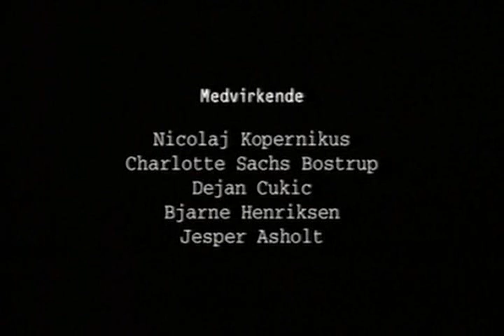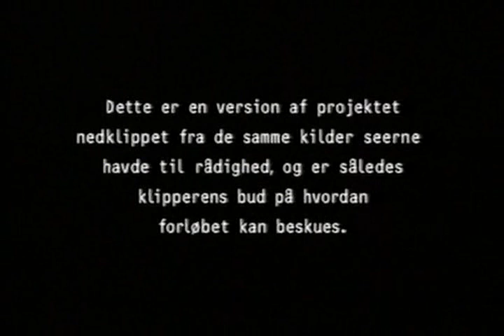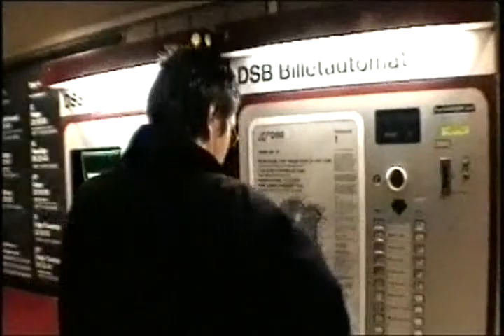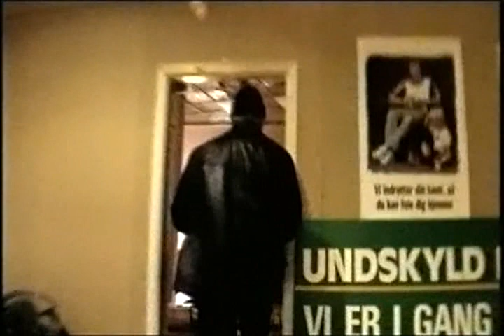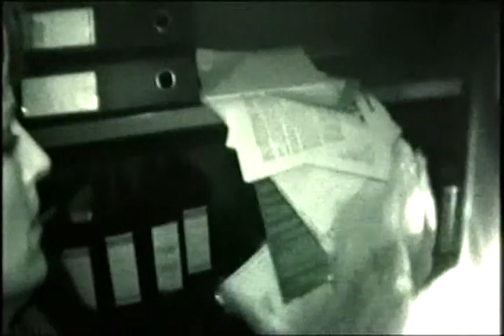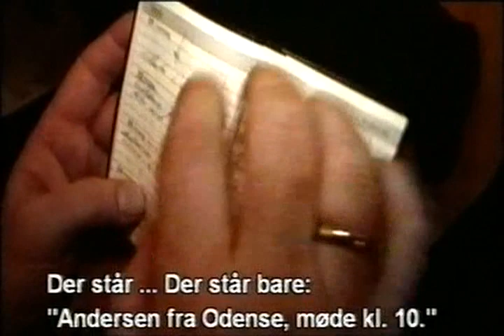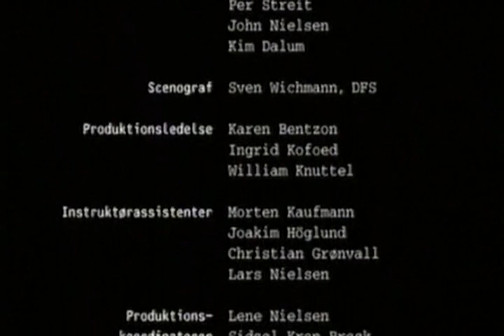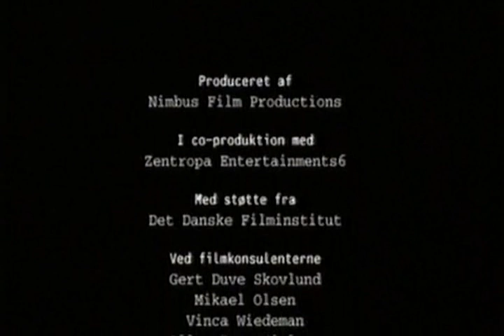D-Day (2001) - English Subs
AKA D-Dag (2001) directed by Dogme 95 directors Lars von Trier, Søren Kragh-Jacobsen, Thomas Vinterberg, and Kristian Levring. Please turn on captioning for English subtitles.